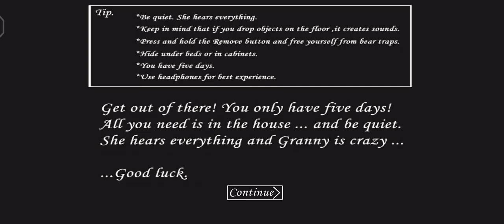Granny Day 1 and Day 2 keeps you locked in her house Gameplay imalidotcom The thrilling